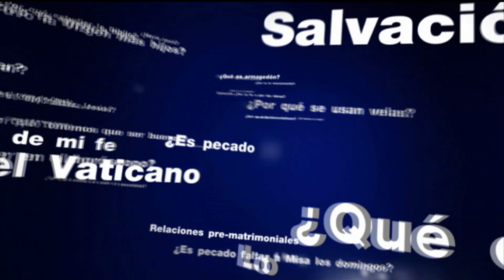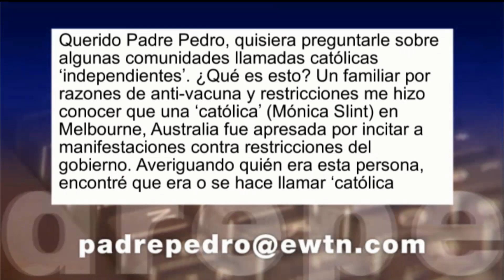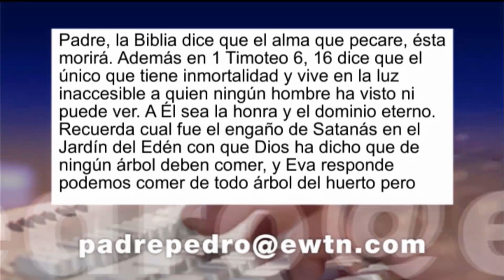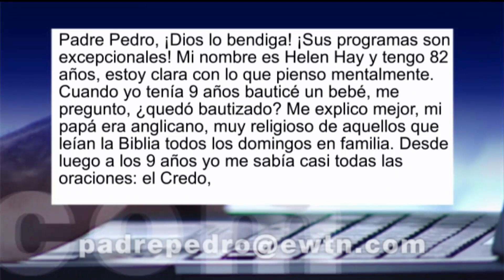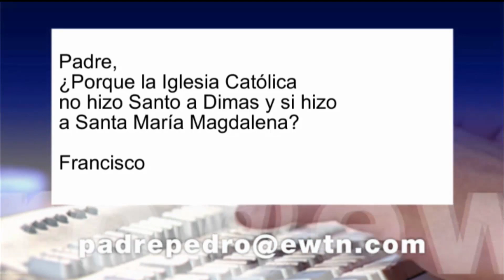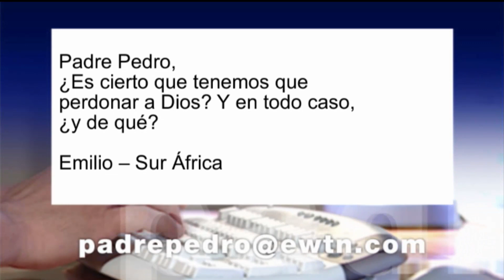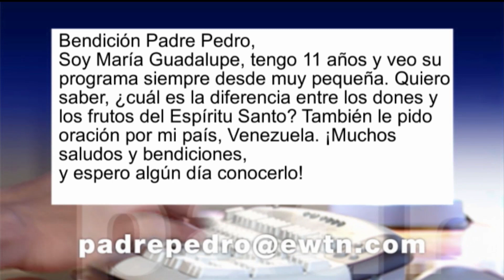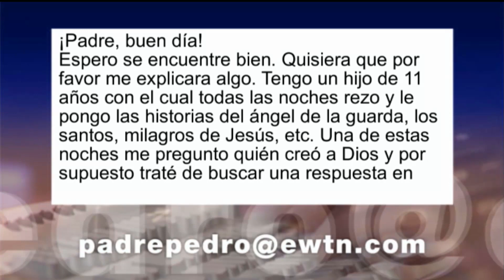Conozca Primero Su Fe Católica—Culto a la Muerte • 10 | Noviembre | 2021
El Padre Pedro nos habla del culto a “La Santa Muerte,” sincretismo religioso y que de santa no tiene nada. Él nos explica que Jesús, el Santo entre los Santos, venció a la muerte y que Él vino para darnos vida y vida en abundancia. Si somos cristianos sabemos que la muerte no es el fin, que en esta vida terrenal estamos de paso y por nuestra fe sabemos que nos espera la vida eterna junto con nuestro creador, Jesús.